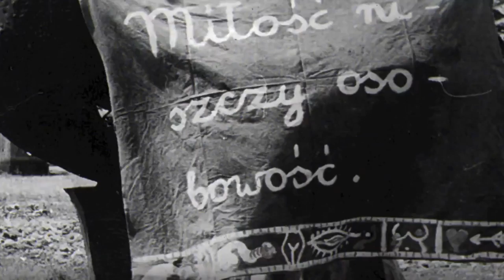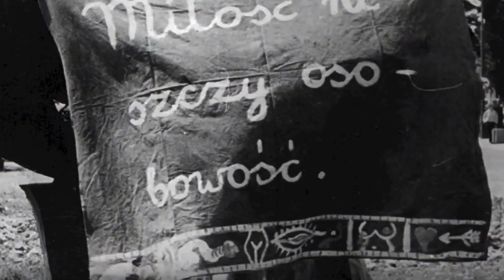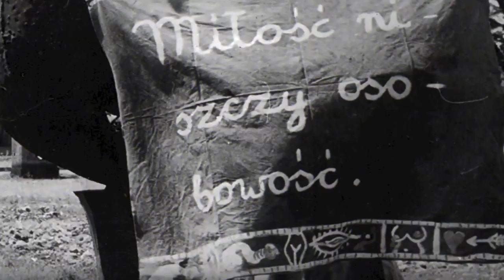W ramach walki ze wszystkimi schematami...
oczywiście

Ilustracja muzyczna:
Starzy Sida "Lubie laski z małymi cyckami"
Wyd.: Nikt Nic Nie Wie (2014)